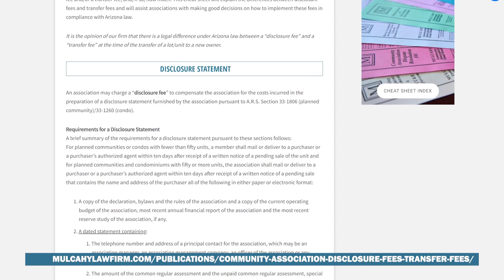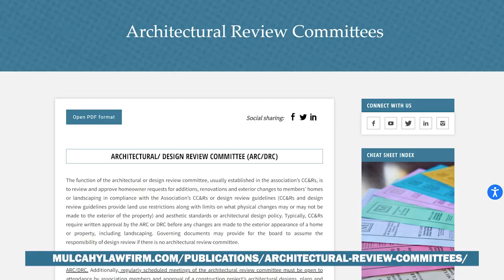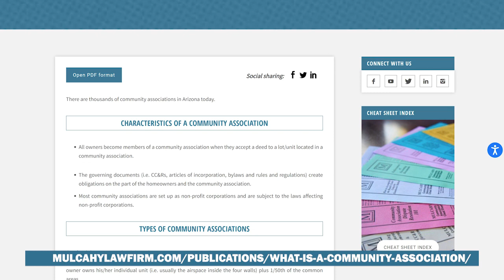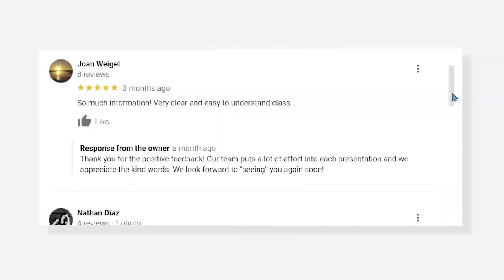2023 Virtual HOA/Condo Academy #7: Questions & Answers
Welcome to the 2023 Virtual HOA/Condo Academy series! This is the Q&A for Class #7: "Understanding the Hierarchy of Association Documents, 5-Step Plan for Amending CC&Rs and Responding to a Records Request", hosted by Beth Mulcahy. Esq.

00:00 Open
00:28 Beth Mulcahy, Esq.
00:33 Boards & Management doesn’t respond to co-owner requests
for vendor contracts for four formal email requests made for 3
months. No responses and acknowledgment of request.
What is the re-course for owners?
01:54 Can an HOA charge a 1% transfer fee when selling a condo?
02:34 When hanging signage around a private condominium
complex, is it prudent to use both English and
Spanish language?
03:28 Have you ever heard of someone trying to change a plat map
of an Association?
04:10 If a board member still owns a home in HOA but is living in
another area can they still participate in board votes and be
on the board?
04:56 Where is the plat map located? How can association members
obtain a copy or view the plat map?
06:13 Can the Board create landscape rules without homeowner
input or architectural committee input?
07:18 We had a board that had an issue with a vendor, who placed a
lien on all our homes. Should we have been protected against
this by the articles of incorporation?
09:23 Question about responsibility and maintenance of
perimeter walls.
11:11 How long does the corporation have to respond to document
requests and other information?
11:25 We have a large number of units being owned by LLCs as
rental units. When holding votes are the LLCs given
voting rights?
12:21 Can a board make a rule or guideline that is not supported
by the CC&Rs regarding Architectural Control Committee?
13:44 If language is not included in our CC&Rs to restrict smoking on
patios, can we add it to the Rules & Regulations?
14:38 Our Board has weekly "Board of Directors Working Group"
meetings. Recently it was decided that we could vote on
issues and share the results at the next monthly meeting. Is
this ethical?
15:32 How much does it generally cost to update our CC&R's
and bylaws?
17:09 Are HOA records available to all members to see and are
copies of these documents free?
17:41 How does a Planned Area Development District relate to the
PLAT for a particular subdivision?
18:24 Question about updating governing documents and ways to
overcome the apathy or resistance to the changes?
21:08 When amending CC&Rs can you discuss your most
common suggestions?
22:59 Question about HOA dues/assessment funds.
24:20 What are the parameters for a planned community versus
an HOA?
26:08 Does Step 4 in the amendment process have to occur in an
open meeting session?
26:33 Does Step 5 in the amendment process vary when electronic
voting is used?
27:10 Can we charge $.15 for electronic copies?
28:58 Can we charge $.15 for electronic copies? What about for
300 pages?
32:47 Future classes and seminars.
34:43 Google Review
35:30 Closing animation & copyright 2023.

MLF Top 10 Things You Need to Know About Community Association Law
Blog: HOW TO HANDLE RECORDS REQUESTS BY OWNERS -

Please consider leaving our firm a Google review!

Mulcahy Law Firm, P.C.
3001 East Camelback Road, Suite 130
Phoenix, Arizona 85016